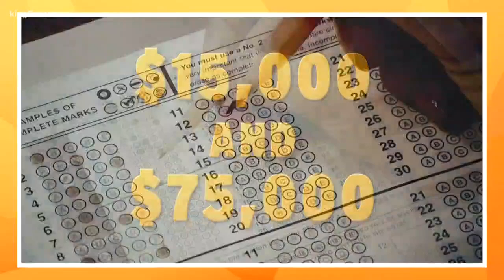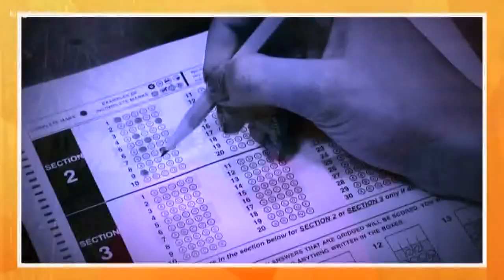College admissions cheating scheme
A major scandal involving college admissions. Parents paid up to 6 million dollars to either have test scores changed or to get their kids recruited as athletes.